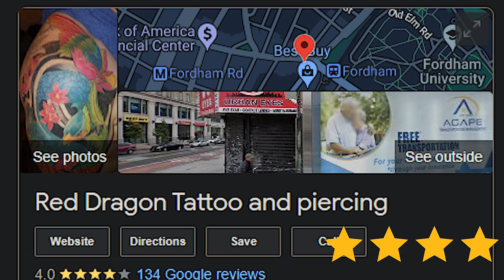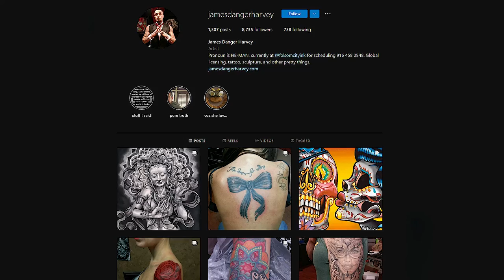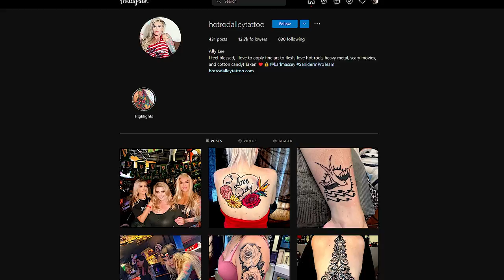Ink Master Where Are They Now?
Ink Master has grown pretty popular in the last few years, and this show features various tattoo artists fighting to prove they are the best at tattooing. But have you ever wondered what the contestants that were eliminated are  doing today? Well today we are going to go over where previous cast members of Ink Master are now.

Featured Ink Master Cast:
0:00 Intro
0:18 Frank McManus
1:52 Mike Paterek
3:37 Madison Loftis
5:50 James Harvey
8:27 Ally Lee